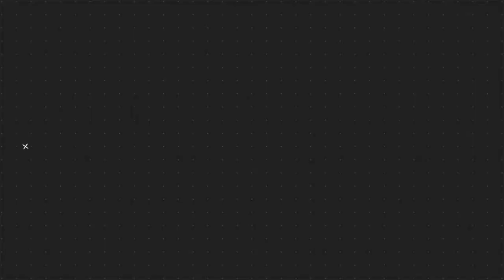WEATHER UPDATE TODAY | NOVEMBER 9 POSIBLENG BAGYO SA SUSUNOD NA LINGGO ALAMIN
SYNOPSIS: Easterlies affecting the eastern section of the country.

Batanes and Babuyan Group of Islands Partly cloudy to cloudy skies with isolated light rains Northeast Monsoon No significant impact

Cagayan Valley, Cordillera Administrative Region and Ilocos Region Partly cloudy to cloudy skies with isolated light rains Northeast Monsoon No significant impact

DOST-PAGASA SITE
WINDY APPS
ZOOM EARTH